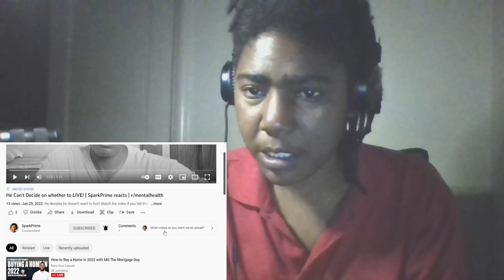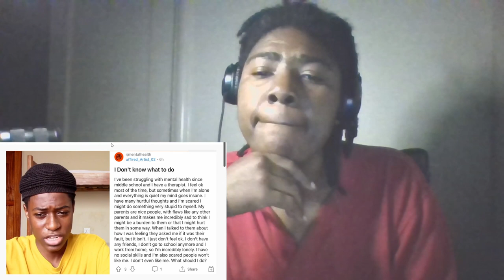Spreading Love & Positivity!!! He Can’t Decide on whether to LIVE! | Stud papi podcast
About Us:

Stud Papi Podcast is a Media business dedicated to helping entertain and deal with real-life problems. Learn more about Stud Papi Podcast & hear dope music